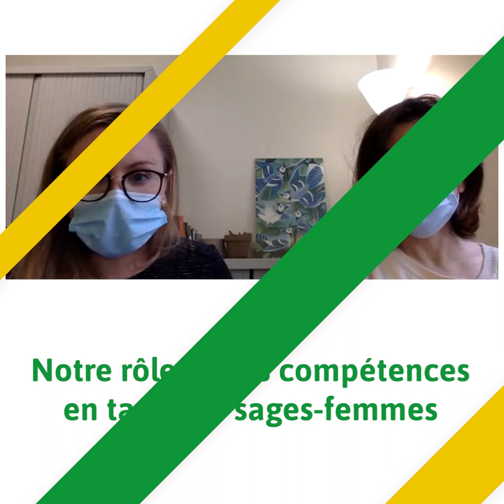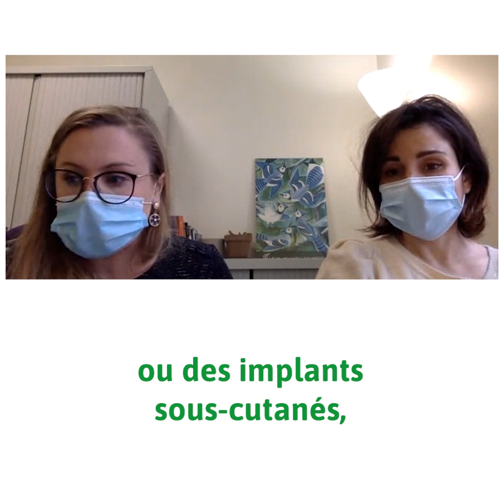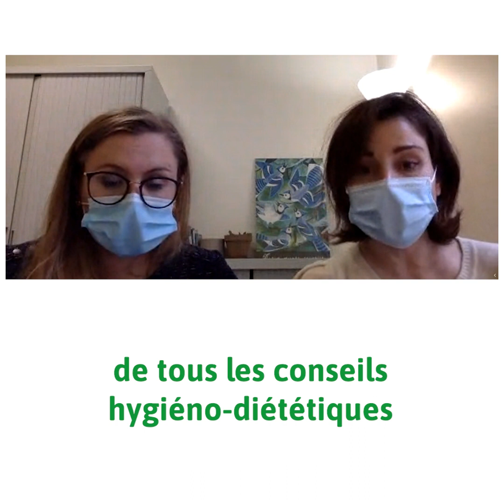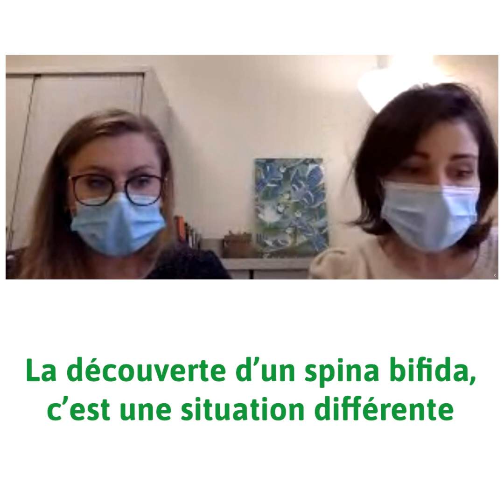Anaïs et Gaëlle, sages-femmes - Prévention du spina bifida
L’incidence des malformations du type de la spina bifida, liées à un défaut de fermeture du tube neural ne baisse pas et l’information est insuffisante. Pourtant, un geste simple peut réduire très fortement les risques de 70 % : une supplémentation adéquate, avant même la conception.

Découvrez l'interview d'Anaïs CROCIATI et Gaëlle AMBROISE, sages-femmes à Nancy (54).